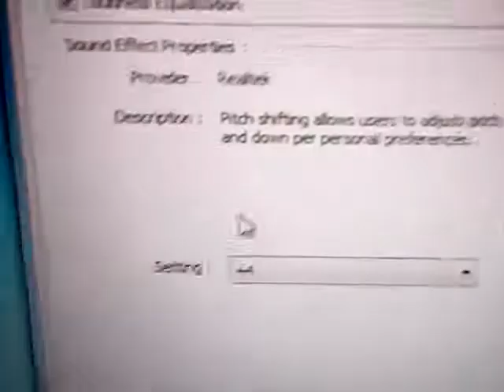SpongeBob Music Hawaiian Link a pitch 0